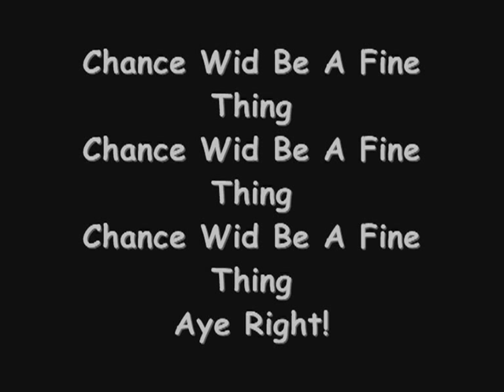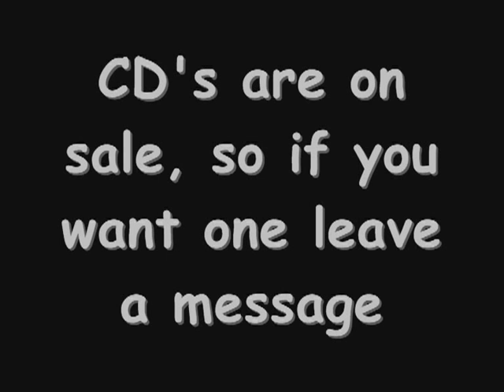Andy Hamilton - Chance Wid Be A Fine Thing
Gie us a break for goodness sake, goin mental, the wife, shes in a state. Shes goin oot and she says she cannae wait, the taxis at the front door full of all her mates, their goin to a quiz night and she says shell no be late, I bet when she gets in, shell be in a drunken state, Im hiding under the duvet incase she wants tae mate, chance wid be a fine thing, Aye Right!
Now if I was a skater, youd think that I could skate, if your roof was letting in, Id say youd lost a slate.
The wife she says she gies me everythin on a plate, chance wid be a fine thing, Aye Right!
Well when Im lying fast asleep Im always wide awake, my pal big Wallace had bother wae his plate, Im never in a hurry but Im always very late, chance wid be a fine thing, Aye Right!
So gie me a break for goodness sake, goin mental, the wife, shes in a state. Shes goin oot and she says she cannae wait, the taxis at the front door full of all her mates, their goin to a quiz night and she says shell no be late, I bet when she gets in, shell be in a drunken state, Im hiding under the duvet incase she wants tae mate, chance wid be a fine thing, Aye Right!
Now if I was a baker, Id huv tae bake a cake.
When people go tae church, they go tae congregate.
If I was livin in America, Id be livin in a state, chance wid be a fine thing, Aye Right!
Well Im bending over backwards, but still im standing straight, If it wiznae fur big hooker we widnae get a steak, the pie Im gonnae eat, just past its sell by date, chance wid be a fine thing, Aye Right!
Well if ye want tae take accumulate dont ever speculate, if it wiznae for a kit kat ye widnae get a break, the wife, shes on a diet and she says shes loosin weight, chance wid be a fine thing, Aye Right!
Well if I didnae get up early, I widnae stay out late, I know its no my birthday but Im gonnae celebrate. A writing this wee song might get me my big break, chance wid be a fine thing, Aye Right!
So gie me a break for goodness sake, goin mental, the wife, shes in a state. Shes goin oot and she says she cannae wait, the taxis at the front door full of all her mates, their goin to a quiz night and she says shell no be late, I bet when she gets in, shell be in a drunken state, Im hiding under the duvet incase she wants tae mate, chance wid be a fine thing, chance wid be a fine thing, chance wid be a fine thing, Aye Right!